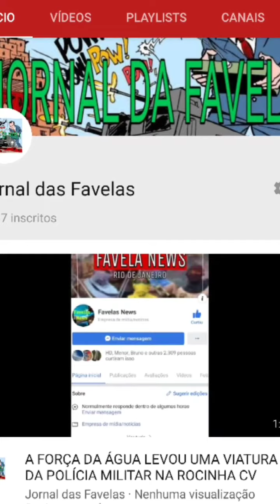BATE BOLA CARNAVAL SAINDO DO RIO DE JANEIRO